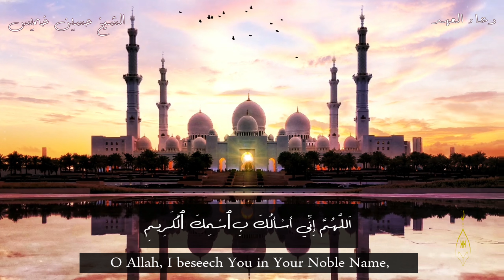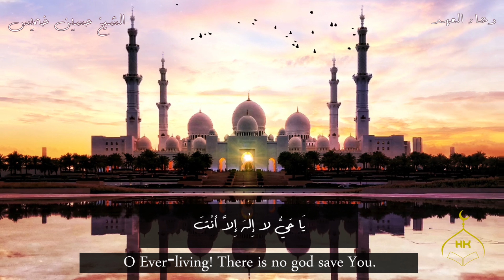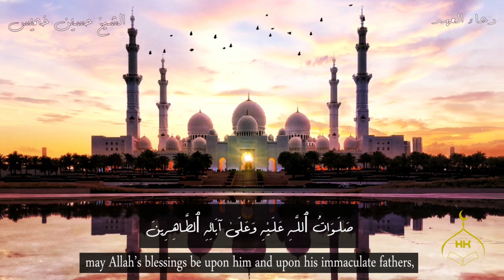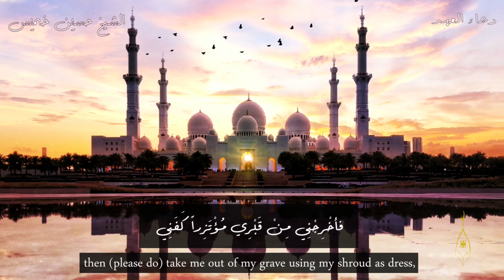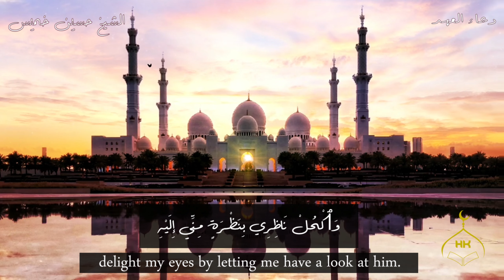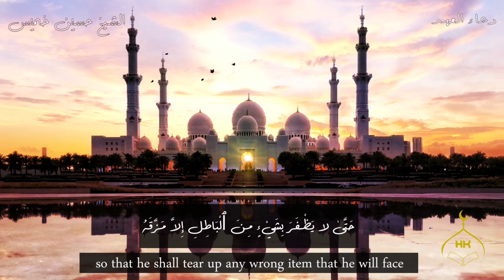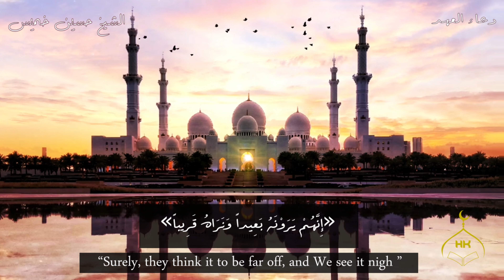دعاء العهد | الشيخ حسين خميس